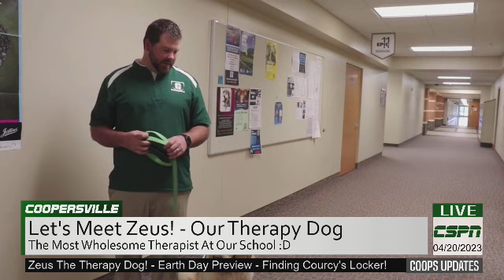EARTH DAY TOMORROW BABY! - CSPN - 04/20/2023